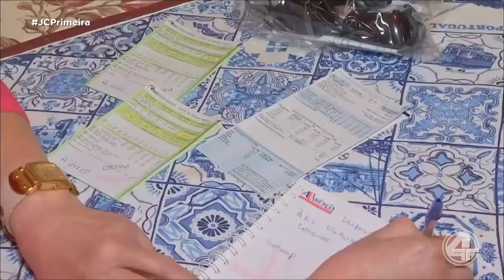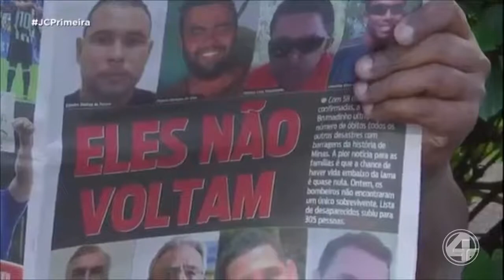4NOTÍCIAS 28/01/2019 - BLOCO 3